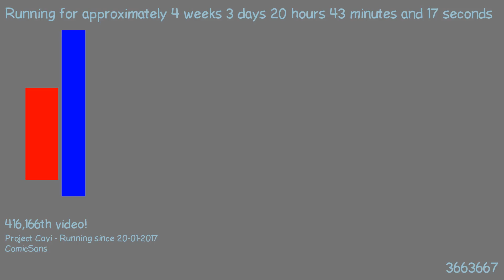1487702847 - Webdriver Cavi - H2